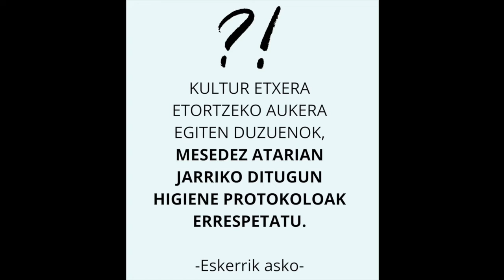2020-2021 Ikasturterako MATRIKULAZIOA - Musikaia Musika Eskola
2020ko Ekainaren 22tik 26ra
Musikaia Musika Eskola- Lekeitio